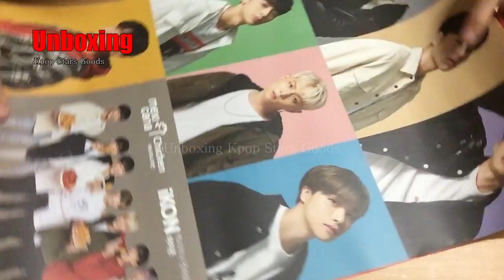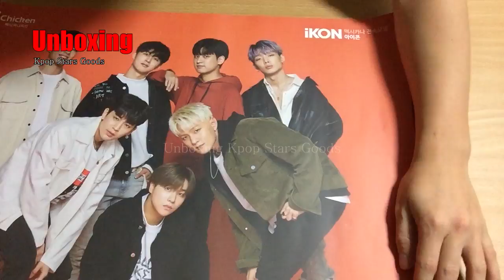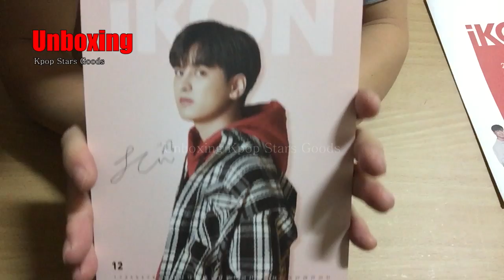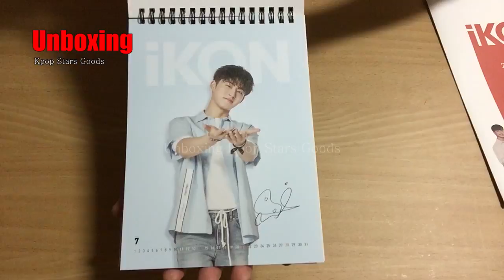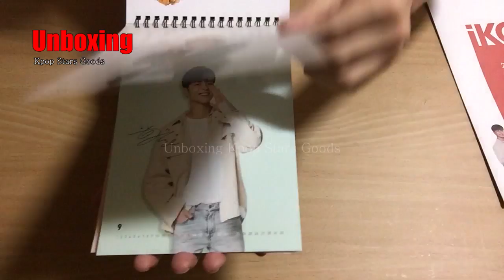멕시카나 x 아이콘 콜라보레이션 포스터 및 2019 캘린더 개봉 후기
멕시카나 치킨 한마리 이상 주문 하면 받을수 있습니다.

BGM : Why Does Love Like This Hurt (Instrumental Version) - Gloria Tells

업로드 뉴스 :
트위터: @IDOStudi0

Copyright IDOStudio